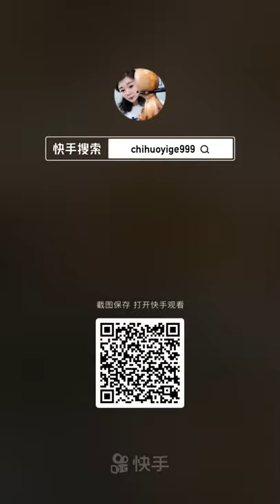Seafood Chaina(Octopus, Gaint Lobster Tail,King Crab) Eating Mukbang Show #209